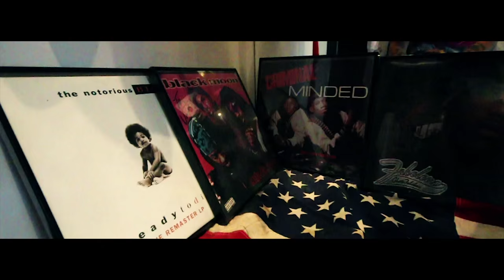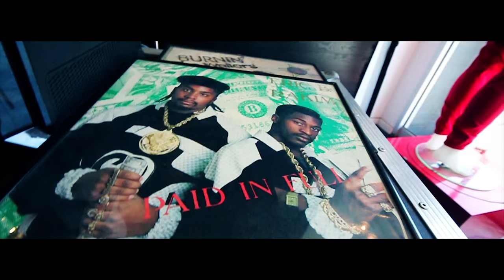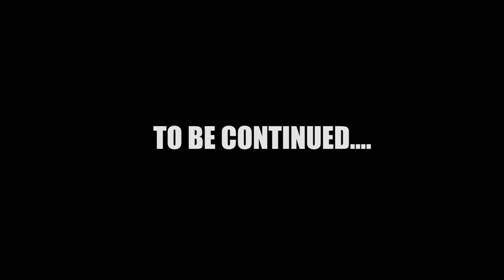GQ STATUSS - BKNY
GQ Statuss returns to the net with his new smash hit (BKNY) revamping and reviving the classic west coast "I got 5 on it" beat this Hooded Don breaths new life into this Moshuun Beats produced track. BKNY could very well be Brooklyn's new anthem as we approach 2016.

shot & edited by: Kareem Reemo The Visionary Kinard for Flow Vision Media